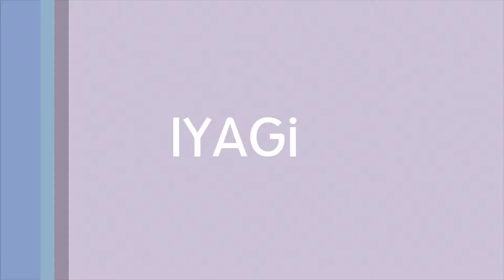가면 안돼! 가든워페어 2 엑스박스원 #449 화염 장미 Fire Rose / Plants vs. Zombies: Garden Warfare 2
돌 굴러온다구.